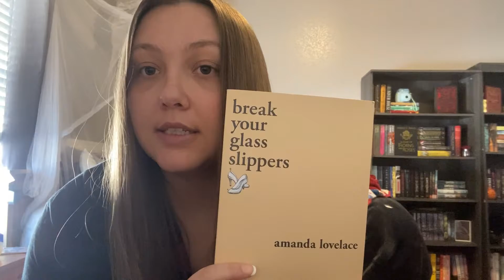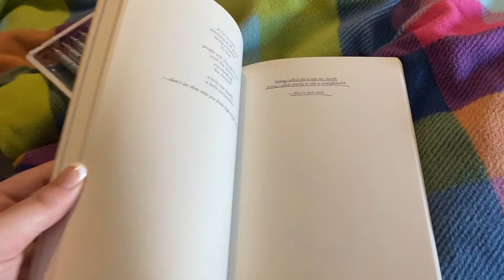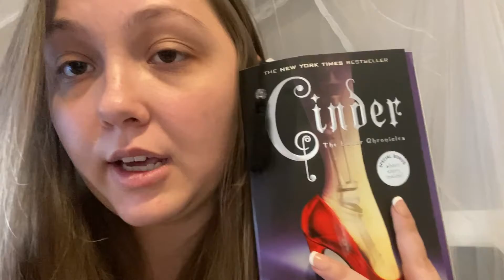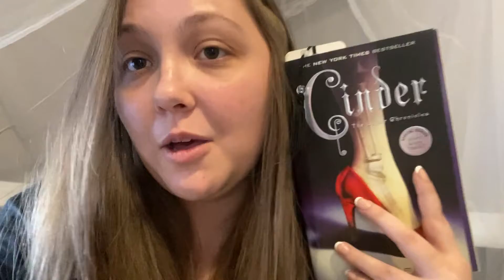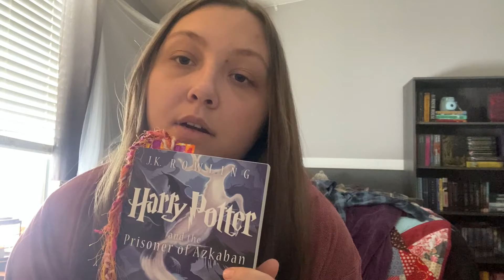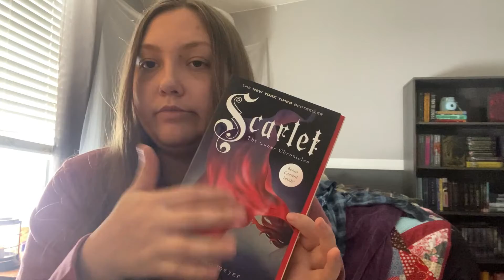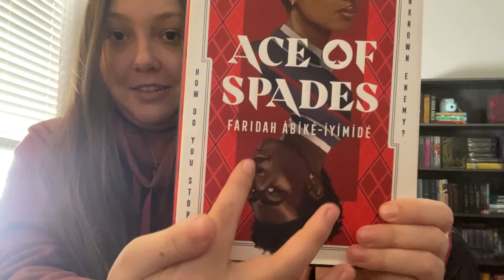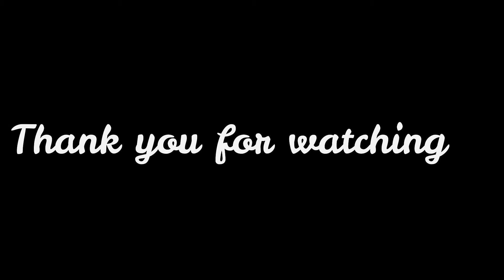reading vlog #3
I hope you enjoy and leave any tips or recommendations you have in the comments below:)